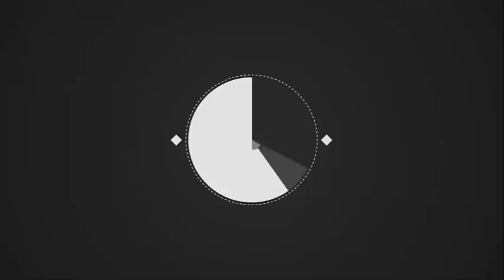Thimble Rock Point - Small A-Frame House with Breathtaking Views!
Small A-Frame House with Breathtaking Views!

by Inspiring Home